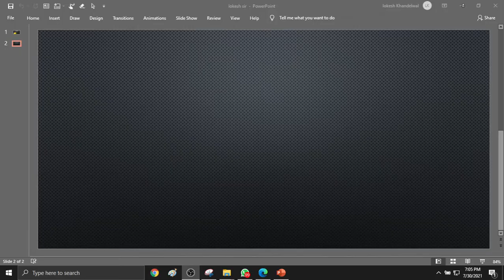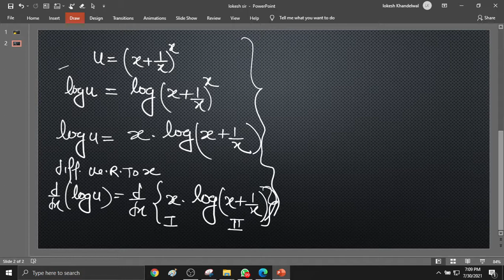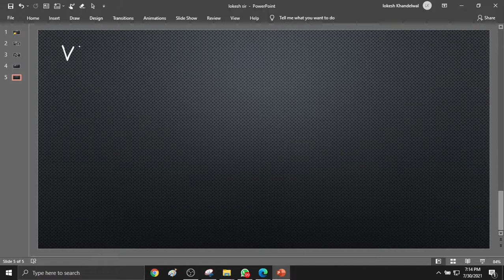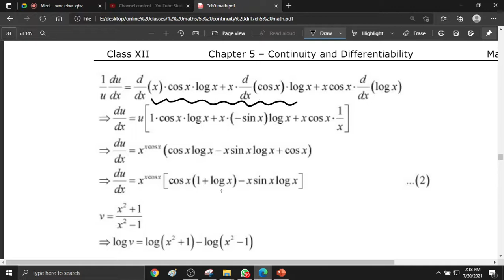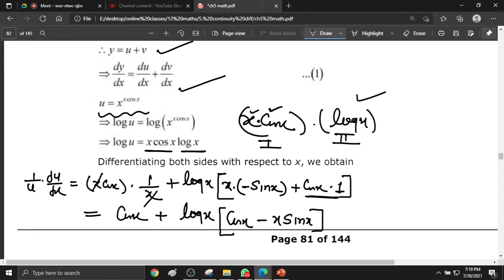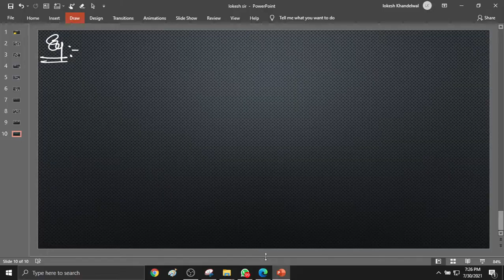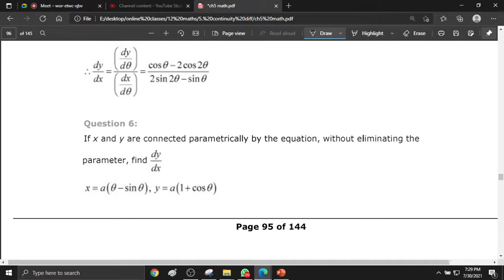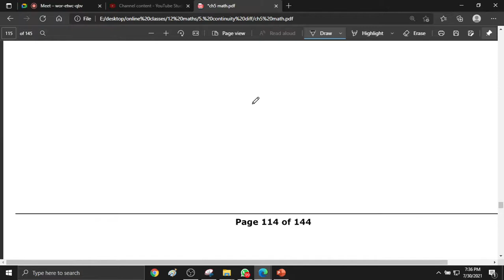DIFFERENTIATION IN PARAMETRIC FORM AND DOUBLE DERIVATIVE 30 JULY